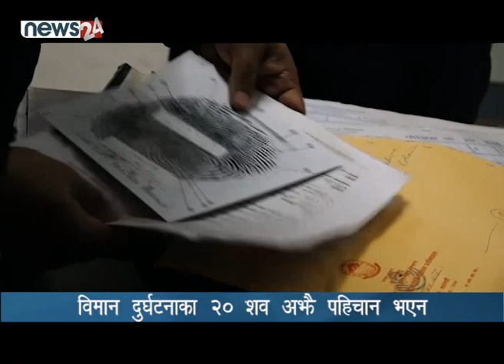विमान दुर्घटनाका २० शव अझै पहिचान भएन - NEWS24 TV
माघ १ गते पोखरामा भएको यती एरलाइन्सको विमान दुर्घटनमा ७२ जनाले ज्यान गुमाएका थिए । त्रिवि शिक्षण अस्पतालमा ल्याएका ४८ शवको ‘एन्टिमोटम डाटाहरुको आधारमा शवको पहिचान गरेर २८ वटा शव सनाखत गरिएको छ । केहीको तत्कालै पहिचान गरिए पनि अझै २० वटा शवको पहिचान नै हुन सकेको छैन ।